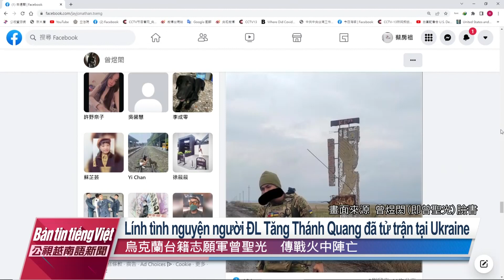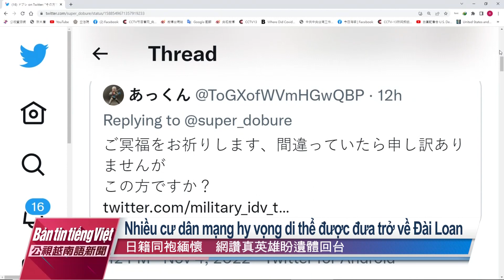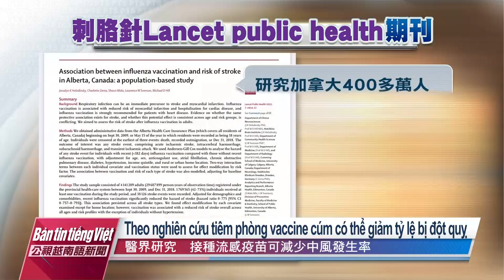20221107 Bản tin tiếng Việt PTS Đài Loan 公視越南語新聞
1-Lực lượng cảnh sát lần lượt ở Tamsui và Đào Viên triệt phá một băng nhóm lừa đảo bằng bạo lực, dù giải cứu được 58 người, nhưng phát hiện có 3 người chết vì bị ngược đãi.
2-Một lính tình nguyện gốc người Đài Loan Tăng Thánh Quang đã tử trận tại cuộc chiến Ukraine trong lúc giao tranh quyết liệt với đội xe thiết giáp của Nga.
3-Từ ngày 7/11 Đài Loan bắt đầu thực hiện 4 quy định mới về phòng, chống dịch Covid-19, trong đó không bắt buộc đo thân nhiệt ở nơi công cộng.
4-Theo nghiên cứu mới: tiêm vắc-xin cúm mùa có thể giảm tỷ lệ bị đột quỵ